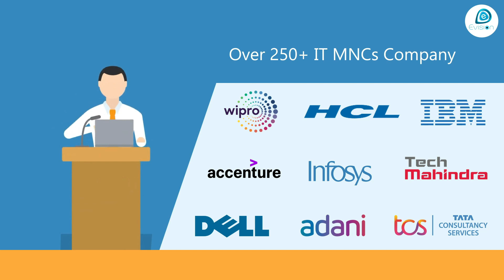Congrats , Azith | B.Sc. | Anantapur | Salary 3.2 LPA | Got Selected in Staffice Global Pvt. Ltd.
Azith own's google review on Evision :
Hi !! Myself M.AZITH  I am from Kalyandurg mandala, Anantapur district , Andhara pradesh . I completed  B.Sc. in Computer Science from Krishna Devaraya University . I join Evision technoserve. Evision give me the opportunity to learn many things in IT profile and gave me right direction towards my career growth. In 45 days of training, I learn lots of things and technologies. I felt very happy and enthusiastic as I got best trainer and helpful staff member who always supports me to get a best job in IT field. Trainers are very helpful, supportive and motivate me to learn something new. They covered theory part as well as practical knowledge very effectively. I genuinely recommend Evision to those who wants to start their career in IT profile. I would like to thank Evision for giving me a step up for career growth. I got selected in Staffice global  pvt Ltd with salary 3.2 LPA . Thanks Evision .